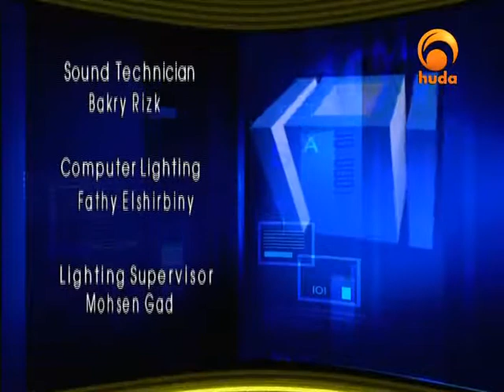Islam 101 - By shaikh. Abu Usamah Althahabi - 03